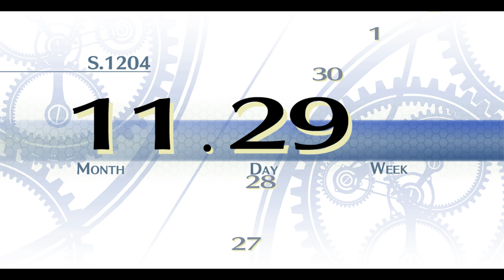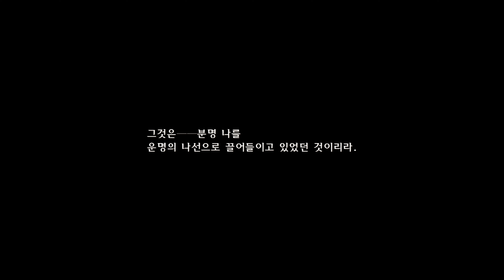Rpcs3 The Legend of Heroes Sen no Kiseki 2